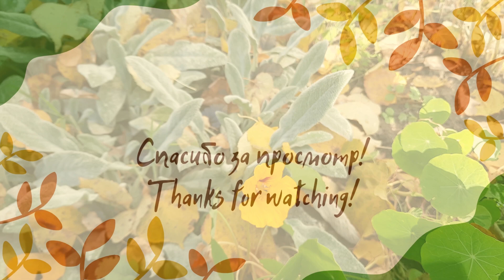Стахис шерстистый/Чистец византийский/Stachys Lanata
Стахис шерстистый или чистец – это многолетник с превосходной выносливостью, почвопокровное растение с потрясающим серебристым блеском, высотой 50-60 см. Листья стахиса толстые, продолговато-линейные, беловойлочно-опушённые, что придаёт им особую декоративность. Цветки собраны в плотные колосовидные соцветия до 1 см длиной. Цветёт чистец с июня по сентябрь.